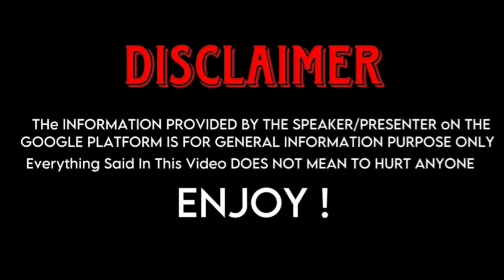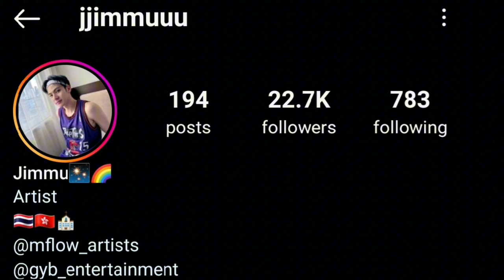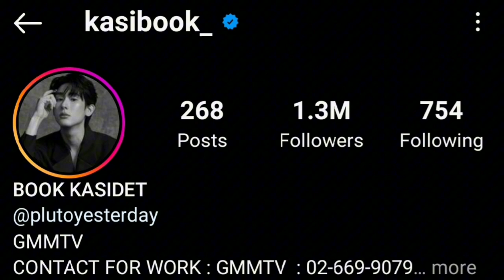Jiramate Chu (Time The Series) And Book Kasidet (Enchanted) Real Life Partners 2024